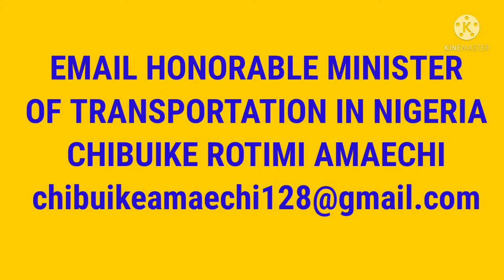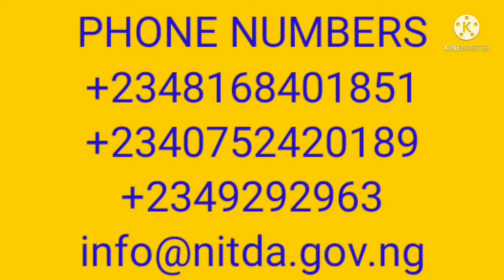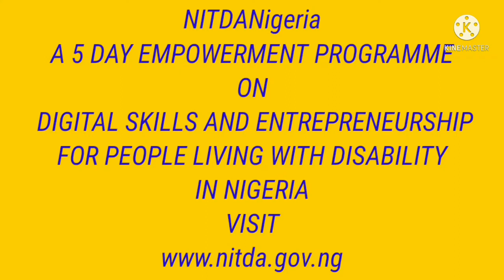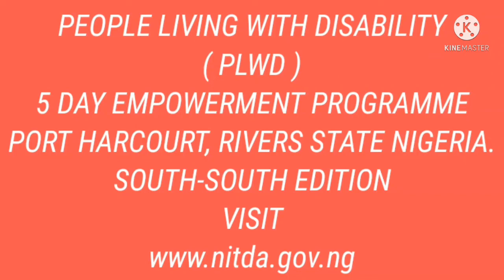AMAECHI RELEASES HIS EMAIL SOLICIT PUBLIC OPINION AS MINISTER OF TRANSPORTATION IN NIGERIA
MINISTER OF TRANSPORTATION ROTIMI AMAECHI RELEASES HIS EMAIL SOLICIT PUBLIC OPINION ON his performance